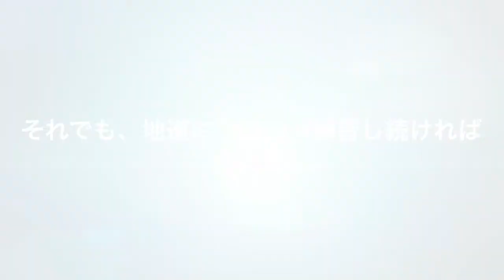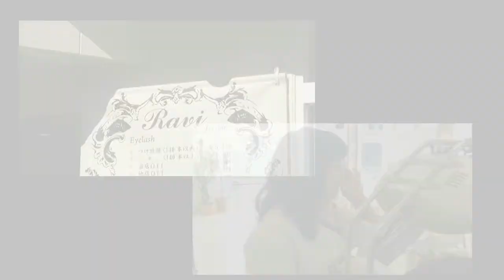埼玉、熊谷、美容室、美容院「J-GENIC」ネイル、まつ毛エクステ、求人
熊谷、美容室、美容院、ヘアサロン、熊谷、デジタルパー​マ、縮毛矯正、ヘッドスパ、超音波エクステ、トリートメ​ント、熊谷、
 　　有限会社ジェイジェニック

 Yahoo! mobil

 Yahoo! HP